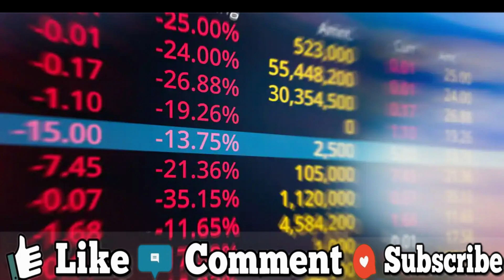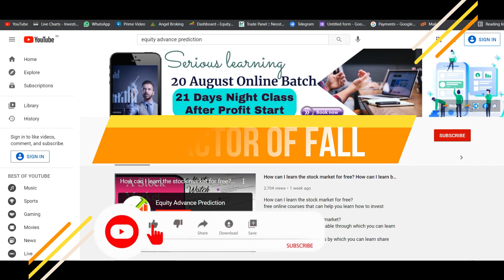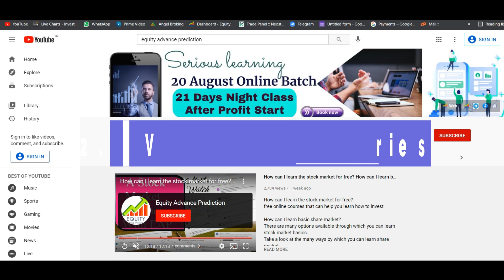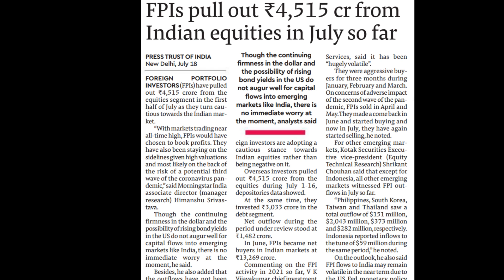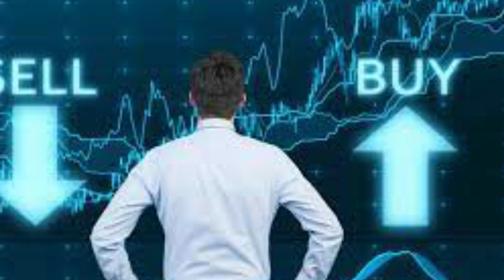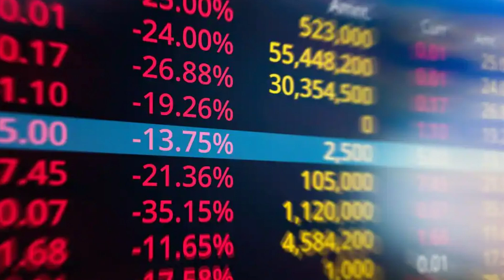Why did sensex crash today ? Is Indian stock market overvalued 2021? bubble in stock market?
Indian stock markets suffered a selloff today but closed off day's low. Spooked by fears that the record rise in covid cases will derail economic recovery, the Sensex fell as much as 1470 points at day's low before recovering to close at 47,949, down about 900 points.

➤ ANGEL BROKER के साथ Free Account Open करने के लिए निचे दिए गए Link पे click करें 👇👇👇👇👇

00:00 intro
00:12 SENSEX me 1% Ka correction
01:20 5 reason
02:10 2. Weak Global Cues
03:20 1 Valuation Worries
04:05 3. FPI Selling
04:20 4. Macro Factors
05:00 technical reason
05:60 outro